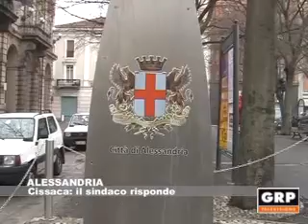GRP Televisione - Alessandria, Cissaca: la risposta di Fabbio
Torniamo sulla vicenda Cissaca. Il sindaco di alessandria ha risposto alla lettera aperta inviata ieri dai lavoratori.